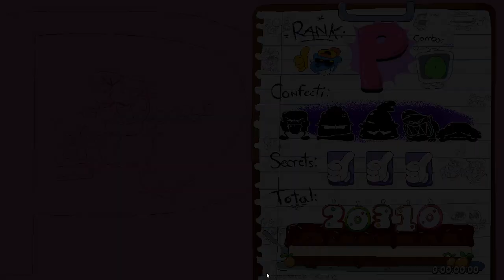Crunchy Construction P Rank as Pizzano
This is the P rank Build of Sugary Spire.
The devs do not allow people to share the builds so if you want to play sugary spire you gotta download the demo.